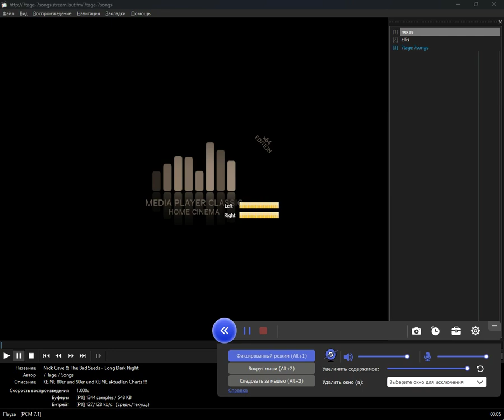+checked+ - iban (Media Player Classic Home Cinema) (28.09.2024)